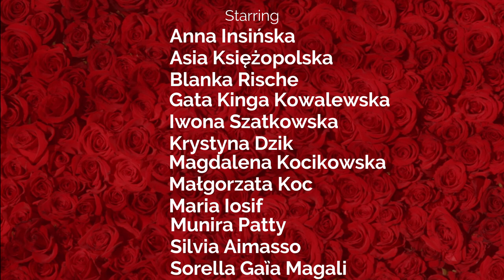International Choreography project by Asia Księżopolska Divine Chaos Fusion® Partner Studio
Dancers around the world united in Divine Chaos Fusion® Skirt Format.